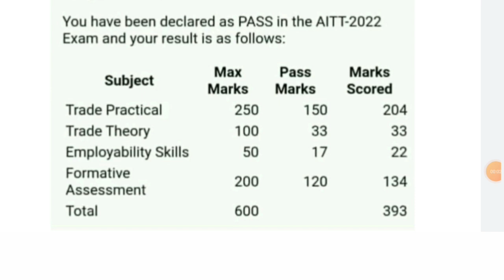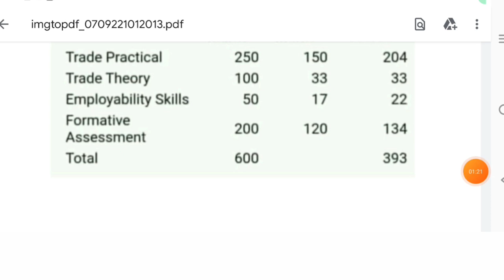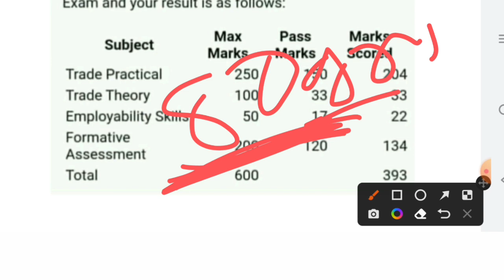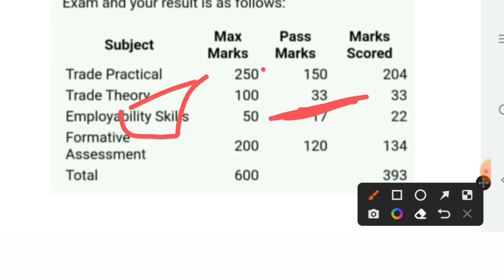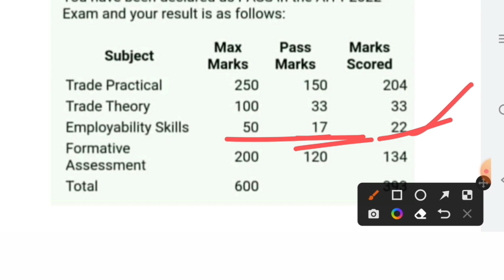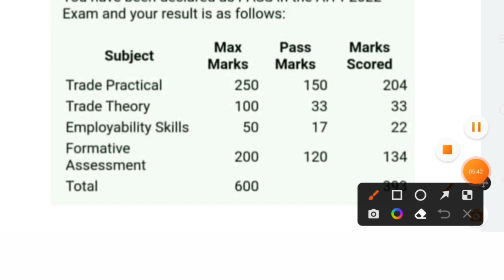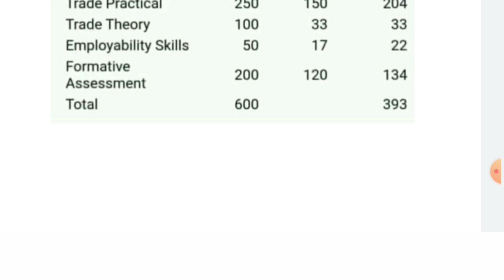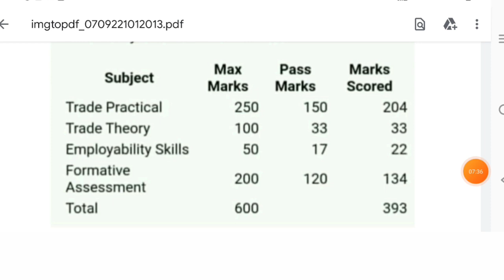ncvt result | iti certificate | iti Online exam | ncvt online test |iti online exam test 2021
ncvt
iti admission
ncvt result
dvet admission
iti course
iti electrician
iti online
ncvt mis certificate
iti certificate
iti fitter
government iti
itiassam
itidelhi
iti instructor
iti information
ncvt course
iti photography course
pandu nagar iti
iti software engineering course
itipunjab admission
iti electrician certificate
iti full course
iti course near me
iti cosmetology course
electronic iti course
iti electrician course after 12th
iti spot admission
iti technical course
kalyani private iti
iti welding course
govt iti near me
iti institute near me

iti result recheck kaise kare
iti exam fitter 2022
iti exam fitter
iti exam global iti